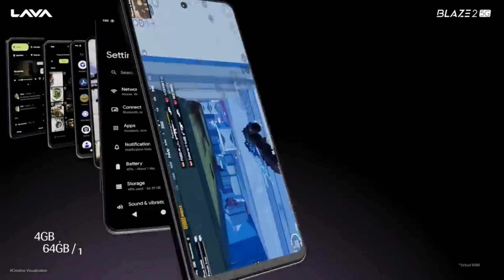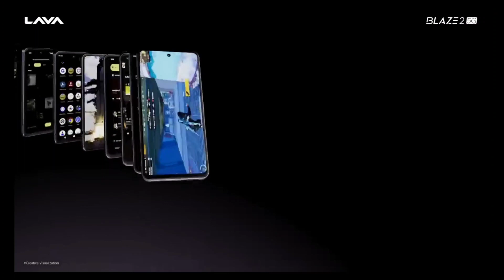Lava belez 2 5g first impression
lava blaze 5g,lava blaze 2 mobile,lava blaze 2,lava blaze 5g unboxing,lava blaze 2 price,lava blaze 2 hindi,lava blaze 2 review,lava blaze 2 unboxing,lava blaze 2 features,lava blaze 2 pubg test,lava blaze 2 processor,lava blaze 2 price in india,belal alqa,lava blaze 2 specifications,máquina de lavar não liga electrolux,5g,como usar o sabão da máquina de lavar louças,5g phone,available,best smartphone below rs 12000,sabão de lava louças,lava,vave